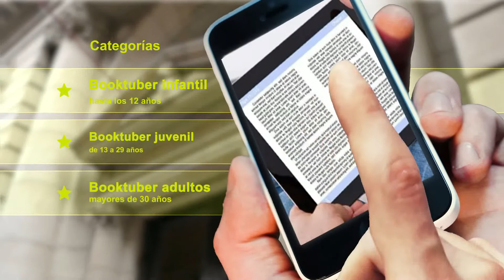I Concurso Nacional de Booktubers - Cubaliteraria